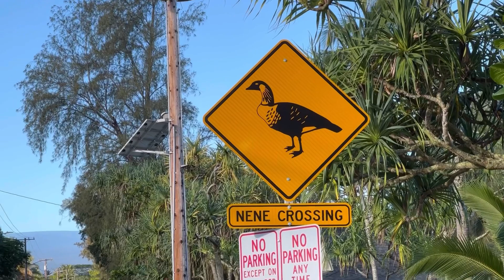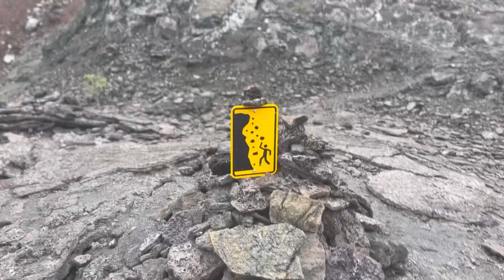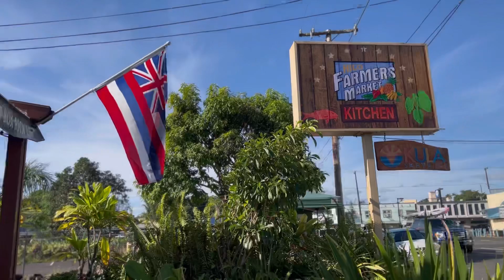Big island trip thanksgiving 22